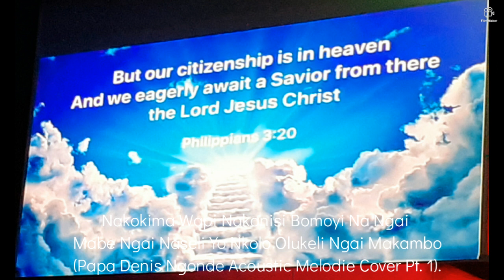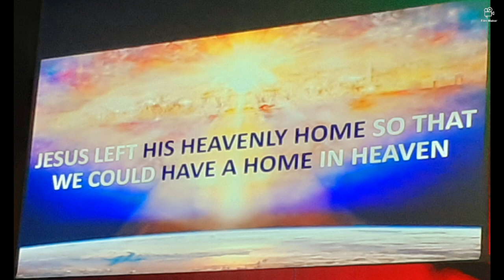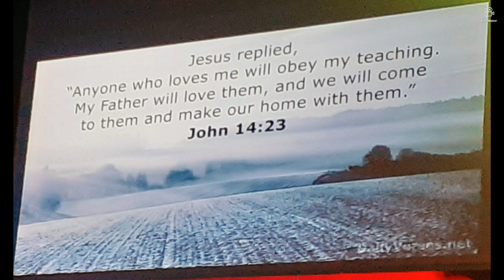Godwin Mpungi - Nakokima Lisusu Wapi (Papa Denis Ngonde Melodie Acoustic Pt. 1 Cover)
Hi, Ladies And Gentlemen. Happy New Year To All Of You. This Is Myself Doing My Voice Acting Impressions Skills Of My Top Best All Time Fan Favourite Good Old Childhood Talented Christian Congolese Gospel Male Artists Singers Like Papa Denis Ngonde Singing - Nakokima Wapi Nakanisi Bomoyi Na Ngai (Album Nakanisi Audio 2000 Live A Celebration Paques Concert 2022 CD DVD Cover).
This Song Is Saying All About:
Verse 1 - Where will I run away
I think about my life
Wrong I have done oh Lord
It looks like things
I have no peace and joy
It’s like a pity
Dad you forgive me
Father you my God

Chorus - I'm going to go to Dad
I will admit my guilt
I'll tell him Dad
Forgive my wrongs
I'll talk to him again
I can't do it myself
Dad hold my life
Forgive my wrongs.
Hey, Everyone. I Really Love ❤ Making You Guys Smile, Giggle And Happy When I'm Singing Every Cover Songs And Doing My Voice Acting Impressions Skills Of Christian Congolese Gospel Artists Singers, Talented Male Celebrity Stars Actors, Artists Singers, TV Presenters And Of Course Movie Characters.
Please Don't Forget To Watch The Video, Like, Leave A Comment Down Below, Subscribe To My Greatest YouTube Channel 'Godwin Mpungi's Channel' And Of Course Remember To Share It With Your Best Friends And Your Lovely Families As Well Too. Peace And Love To All Of You Ladies And Gentlemen, Boys And Girls.
Year - 2023. Date And Month - Thursday The 26th Of The Middle Ending Of The Beginning Month 'January' (Happy New Year Of 2023, Everyone. Next Month Will Be 'Drumroll Please' Is February Happy Valentine's Day).